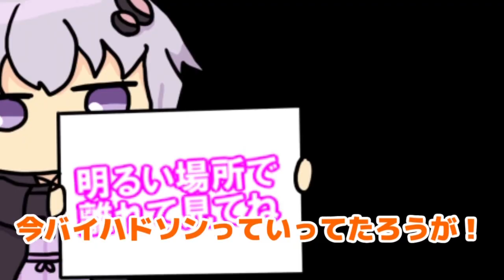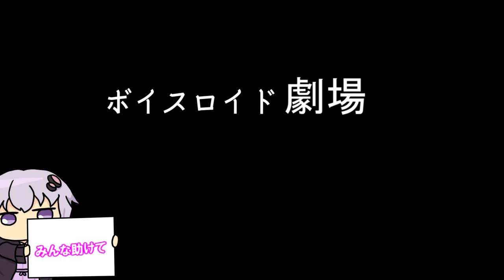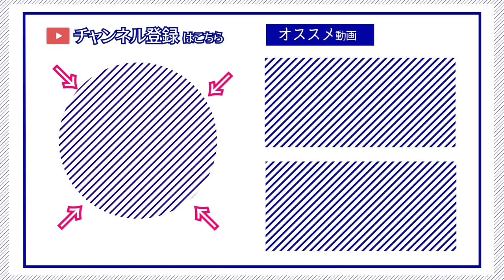【ゆかり先生劇場】ショートコント総集編７６（VOICEROID劇場）